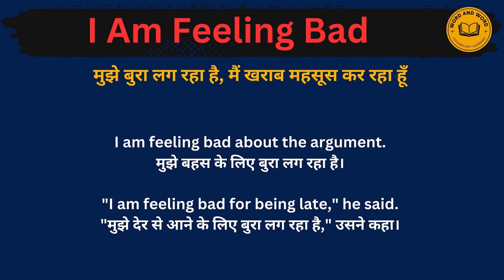I am feeling bad meaning in Hindi/I am feeling bad का अर्थ या मतलब क्या होता है.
I am feeling bad meaning in Hindi.
I am feeling bad का अर्थ या मतलब क्या होता है.
I am feeling bad Matlab kya Hota hai.
I am feeling bad Hindi Meaning.
I am feeling bad explained in detail.